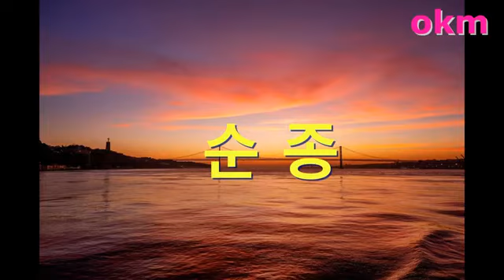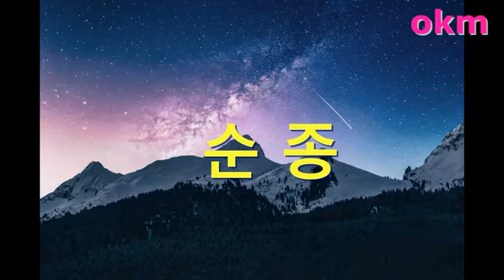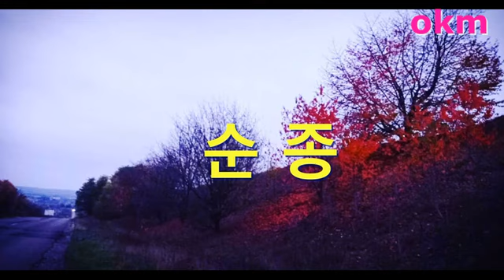순종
안산 그이름교회, 김기창 목사